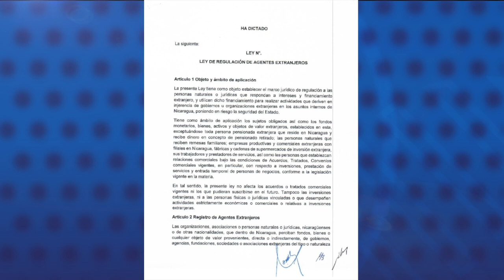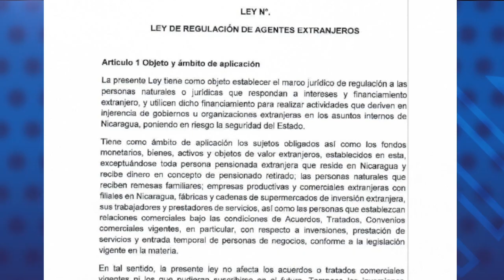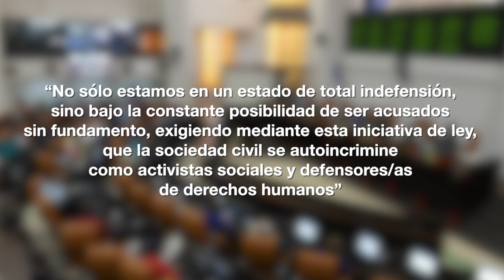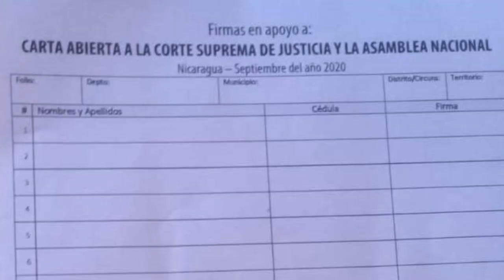Iniciativa de ley agentes extranjeros es: “segregaria, aberrante y confiscatoria”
Las noticias más importantes para este 23 de septiembre:
-Cosep y redes de Onegés rechazan iniciativa “Ley de Regulación de Agentes Extranjeros”
-Declaran culpable por delitos de calumnias a la periodista Kalúa Salazar
-Gobierno obliga a trabajadores del Estado a firmar hojas en blanco
-Recomendación del día | En nuestro canal de YouTube te invitamos a ver el reportaje: Los leoneses entre el acoso policial y el temor de ir a hospitales públicos en tiempos de pandemia: El testimonio de los ciudadanos azul y blanco, que lidian con la represión en medio de la emergencia sanitaria.